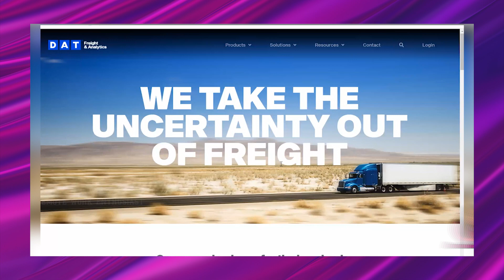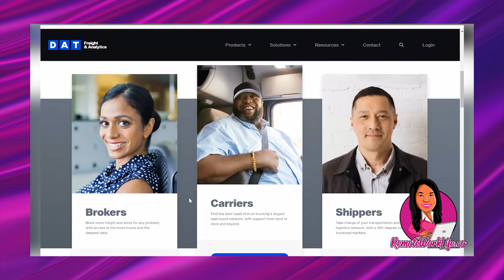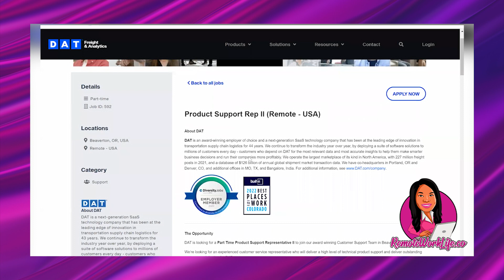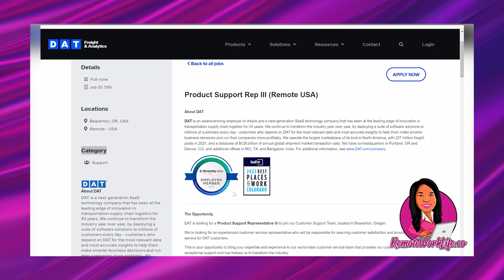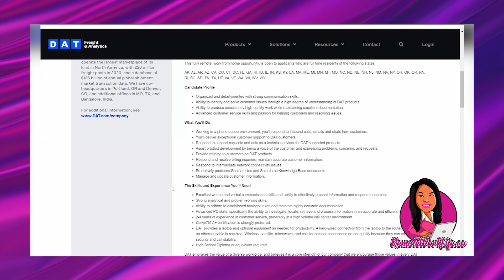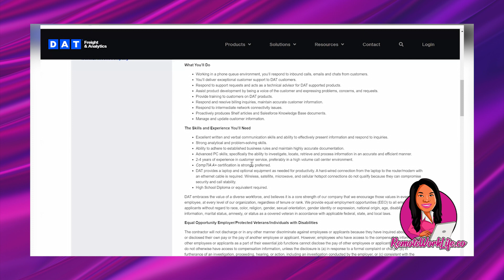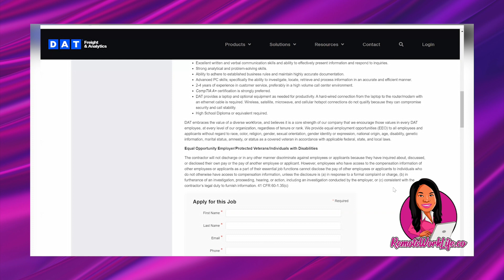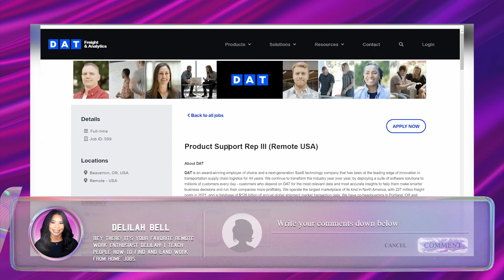🤑 $1220 PER WEEK ONLINE JOBS! PART-TIME & FULL-TIME! FREE EQUIPMENT PROVIDED! WORK FROM HOME JOBS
Today's HOT lead is a HIGH-PAY work from home job from Dat Freight & Analytics. Part-time and full-time schedules available + FREE equipment provided! In this full-time online job, you'll work in a phone queue environment, respond to inbound calls, emails and chats from customers. Great benefits provided!

○ 5 Part-Time Online Jobs You'll Actually Enjoy Doing! Make $300 Per Week! | WORK FROM HOME JOBS 2022

// LINKS